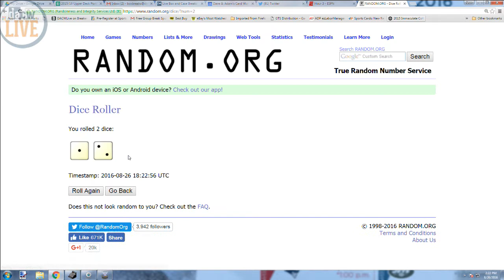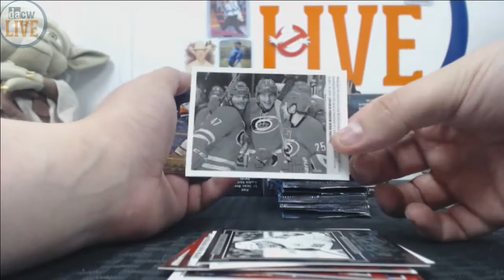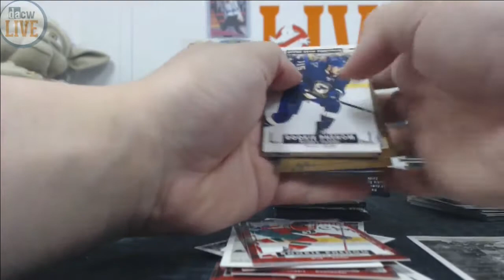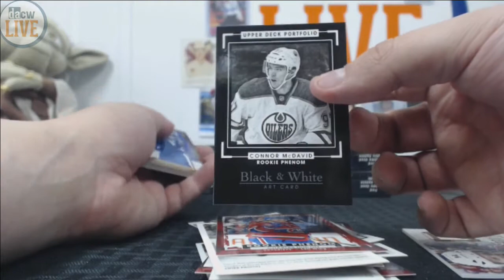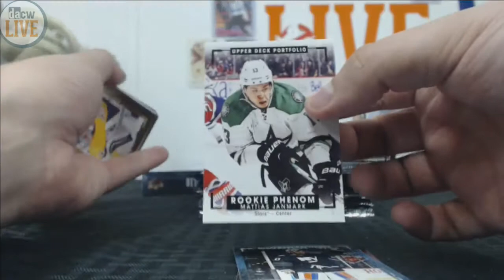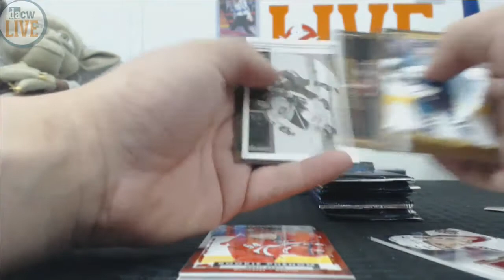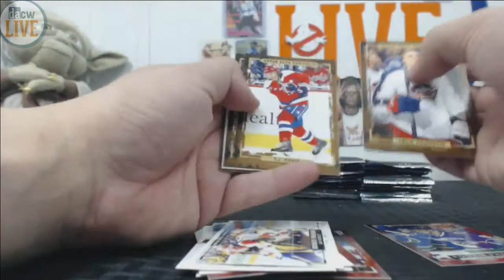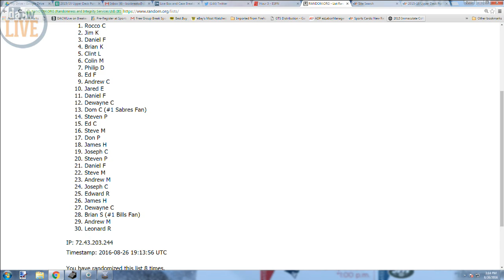2015/16 Upper Deck Portfolio Hockey Break #1